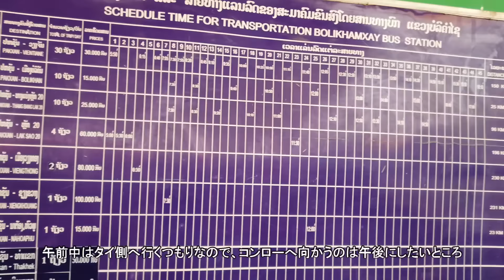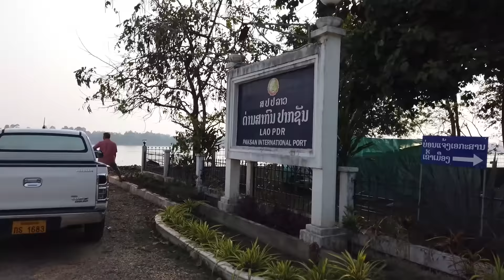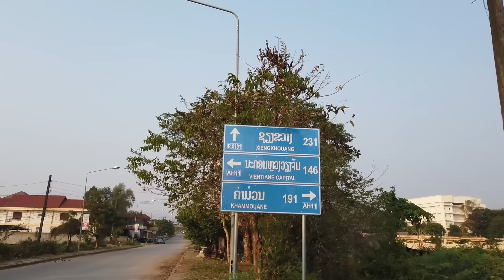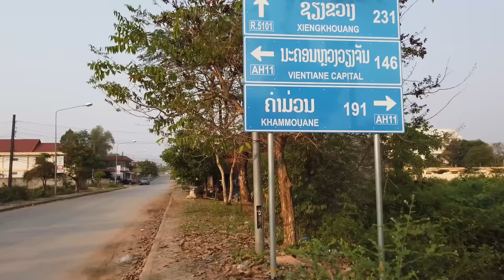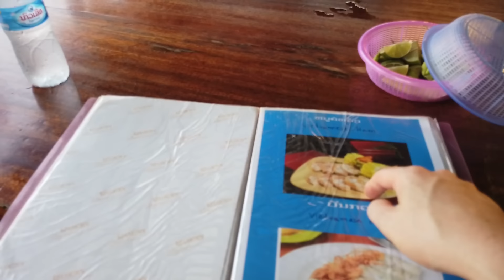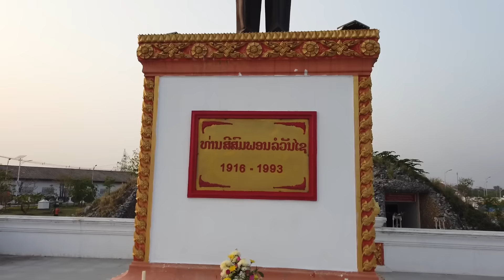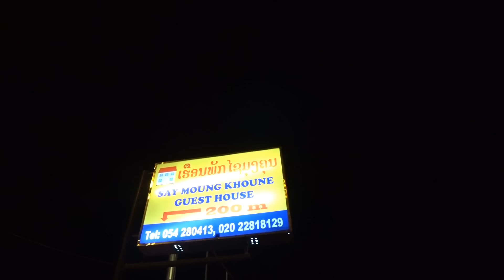タイ・ラオス国境船着き場とパークサン散策 | International Border Port at Paksan | 南ラオス一人旅2019 EP8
旅の3日目。パークサンのゲストハウスで荷を解いた後、バスターミナルへ戻りコンロー洞窟へのバスを確認。その後、タイとの国境である船着き場へ向かい情報収集。早めの夕食をとった後は一旦宿に戻って休憩。夜もふらふらと出かけて簡素な食堂でまたもやビアラオを頂きます。